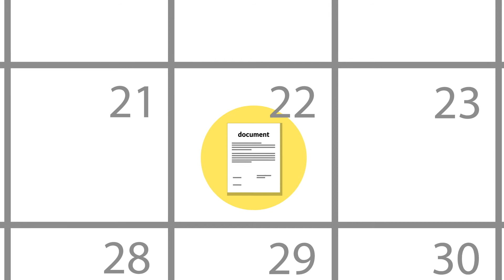What are Vocational Rehabilitation Services?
Having a job can
 be a really fulfilling part of life.

Employment can help you
connect with people, discover your passions, and of course make money!

But if you have a disability, there are obstacles
that can make the idea of getting
- and keeping a job - pretty intimidating.

That’s where
 Vocational Rehabilitation, (or “Voc Rehab”) comes in.

Voc Rehab services are
provided by the state, and they’re designed
 to help you - a person with a disability - get and keep employment.

Some states may have more than one Voc Rehab program.

For example, there might be
 a program specifically for people who are
blind or low vision, or a program that serves
 Native Americans

There are lots
of different ways to get connected to
Vocational Rehabilitation.

If you receive disability
related services in high school, your school might connect
you to Voc Rehab as part of a plan to help you
transition into adult life.

Voc Rehab program that serves your area.

You can also get
help connecting with Voc Rehab services by
contacting your state’s Protection and Advocacy program, or Client Assistance Program.

Once you get in touch with
the Voc Rehab program that serves your area, you’ll go through a
process to make sure you qualify for services.

To qualify, you need to
have a disability that makes it hard for
 you to get or keep a job, you can benefit from
Voc Rehab services, and you have a documented
diagnosis of your disability.

If you don’t have a
documented diagnosis, Voc Rehab can refer
 you to professionals who can help determine if you qualify for services.

Every Voc Rehab program will have requirements
and deadlines.

So it's extremely important to keep track of key dates.

For example, you may be
required to check in with Voc Rehab staff a certain amount of
times per year, or submit documents
 by specific dates.

If you qualify, what do Voc Rehab services
look like in action?

First, you’ll be assigned
 a counselor.

Your counselor will help
you develop an Individualized Plan
for Employment, or IPE, which will outline the
 help and services you’re going to receive.

The goal of the plan
 and Voc Rehab services is to support you in
getting and keeping a job!

Voc Rehab can help pay
tuition at trade schools, community colleges or universities.

And they can help with
 services to succeed at a job like a job coach.

Or they can help you get
 assistive technology: that could include
screen reading software, car modifications to get
 to and from work, and hardware like
a laptop or printer.

If you don’t feel like you’re
being properly served by your Voc Rehab program or one of its service providers, you have the right to appeal, but be sure to file the
 appeal by the deadline.

Keep a record of interactions
 with Voc Rehab in writing, like emails and any documents
related to your services, and copies of your IPE.

For information about
the appeal process, you can contact the
 Client Assistance Program in your state or territory.

So, let’s review.

If you’re a person
with a disability, you may qualify for
Vocational Rehabilitation, or Voc Rehab services.

They might provide services
 like job coaching, assistive technology, or funding for school
 or training.

and appeal deadlines.

So it's extremely important
 to keep track of key dates.

The goal of Voc Rehab
is to support you in successful employment - both getting and keeping a job.